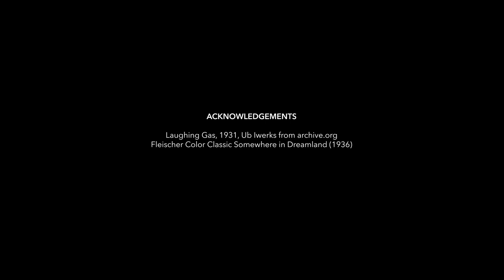Panic Attack | The Cruel Earth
The Cruel Earth
Panic Attack